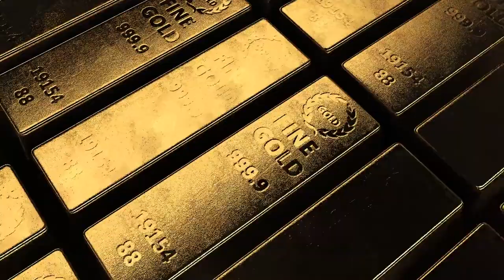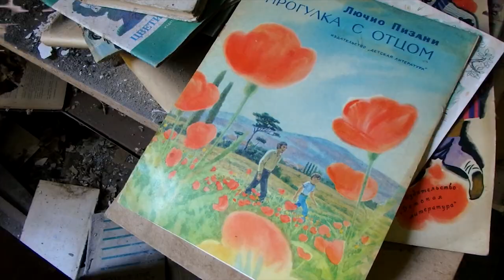8 Abandoned Ghost Towns - Dunya Kay 8 Herat Angez Ghost Towns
For various reasons, most of which are non too pleasant, many villages, towns and cities around the world have been abandoned and today linger on a deserted ghost towns, acting almost as time capsules that offer a glimpse into the past. Visits to some of these places are not even possible for either political or safety reasons but if you do manage to get into any of them, it is about as close as you will ever come to traveling back in time. It is literally as if the clocks have stopped and over time nature has recovered what was once a thriving human settlement.
• Hashima
• Bodie
• Akarmara
• Houtouwan
• Chinese ghost towns
• Kolmanskop
• Roghudi Vecchio
• Burj Al Baba's